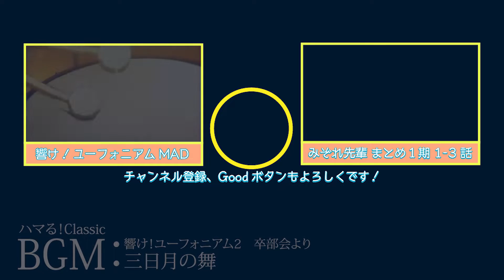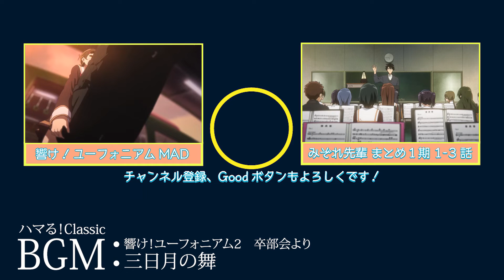【響け!】鎧塚みぞれ先輩まとめ【2期第13話】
鎧塚みぞれ先輩まとめ　完走です！

響け！ユーフォニアム次回作は、香織先輩まとめ1期&2期を予定しています！